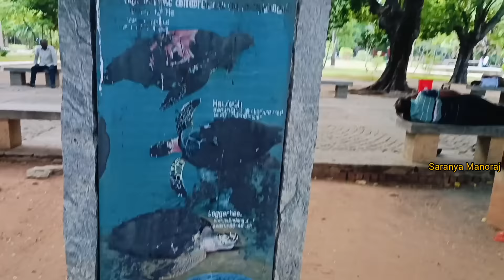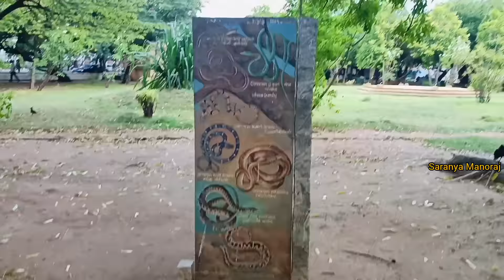PONDY BEACH | குடும்பத்தோட சுத்தி பார்க்க கிளம்பிட்டோம் | Saranya Manoraj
Hii Friends Welcome to saranya manoraj youtube channel